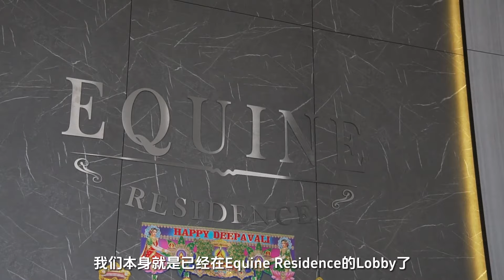EQUINE RESIDENCE | SERI KEMBANGAN | 神秘嘉宾闪现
Equine Residence 是位于 Seri Kembangan, Beverly Group的其中一个已经售罄💥的项目! 本期节目由神秘嘉宾跟我们的两位主持人一同完成房产开箱👏🏻

Equine Residence的附近就是华人集中区了，解决饮食，选购日常用品等等都非常方便！这么好的项目，虽然已经卖完了，但是千万别灰心，下一期我们将带来更精彩的房产开箱。如果你有留意到主持人说的，除了Equine Residence, Beverly Group 还有一个Phase 2的项目在进行中哦！尽情期待✨

看完这集分享视频后，你喜欢这个项目吗？
欢迎留言告诉我们～

关注我们的下一期视频，绝对会给你带来更多超赞、超有料的房地产资讯！